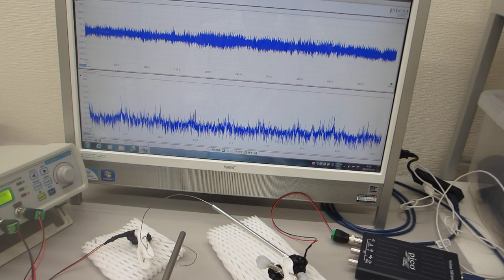ステンレス線を叩いて超音波の伝搬現象を測定・確認する実験